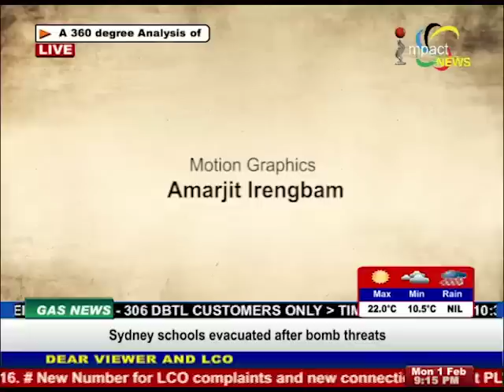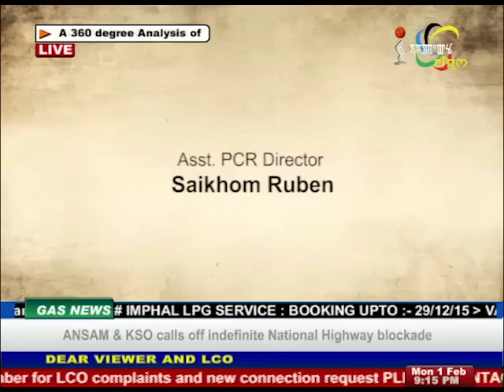Is Common Future of Manipur Possible? - Manung Hutna 01 February 2016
Guests: Elangbam Johnson, President, UCM
Lien Gangte, General Secretary, JDU Manipur Unit